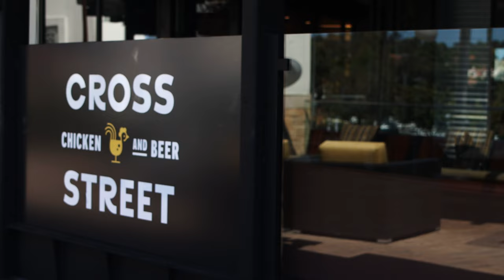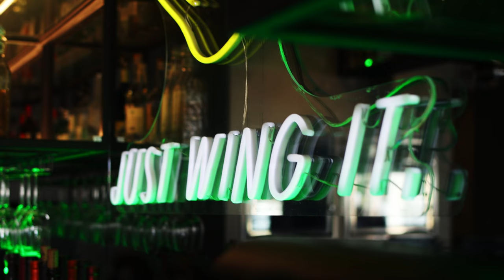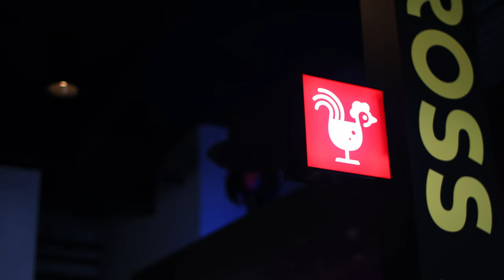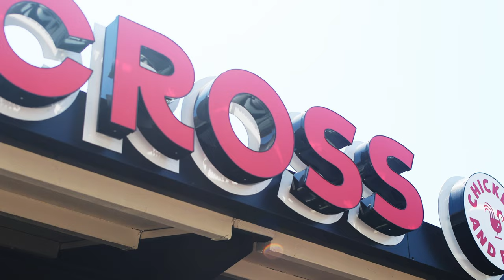Cross Street Chicken and Beer | Community Eats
For our first episode of Community Eats we’re starting it off with a bang! We're coming to you straight from the CROSS STREET CHICKEN & BEER flagship location in Del Mar, San Diego. This spunky restaurant is known for tasty and flavorful chicken creations and emphasis on great beer and amazing food. The co-owners of Cross Street also pay homage to their cultural roots with their recent inclusion of new Korean based dishes on their Del Mar menu.

💥 Taste what we've got cooking at our SDAFF culinary kick-off party Chew The Scene 2022 on October 11 at UC San Diego’s Park and Market!

12955 El Camino Real G2

MUSIC
Energetic Hip-Hop by Skilsel
Licensed via Pixabay c/o Lacore Rechtsanwälte LLP
The Podcast Intro by Music Unlimited
Happy Funky Background Energetic Music for Videos by Lesfm